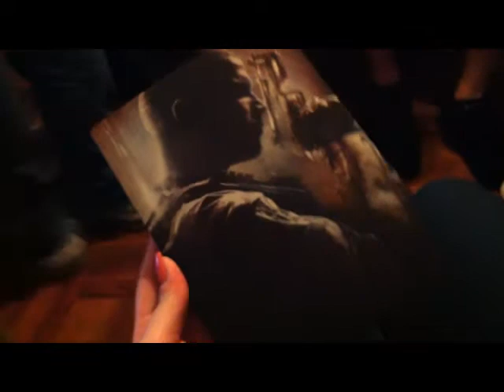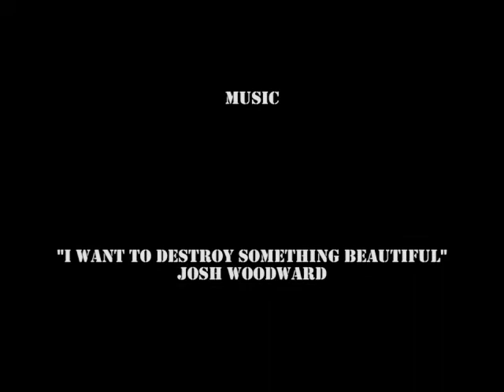MOM Beats Her SON! Release Night @ GameStop [ Call of Duty: Black Ops 2 ]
Oh, you know... I woke up and decided to venture out to see for myself what a game release night is like. I never witnessed one of these so I thought it'd be fun to tape! This video was sitting on my computer for over a year, so - here it is.